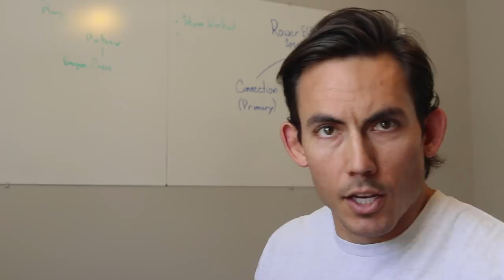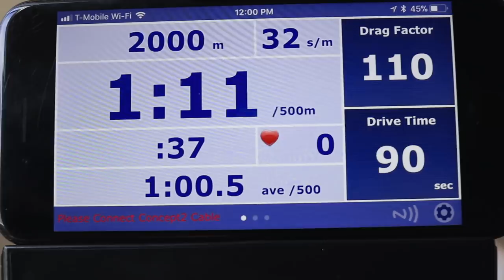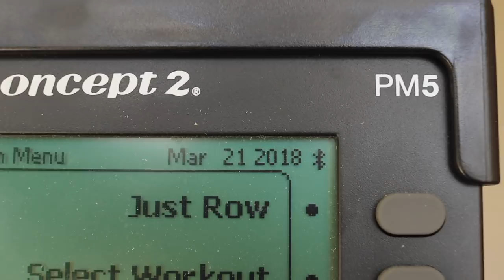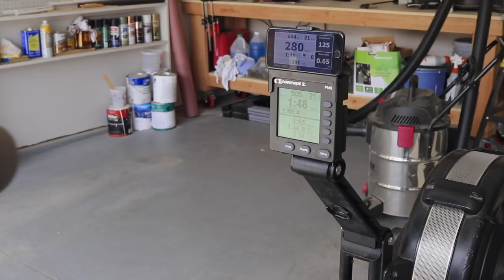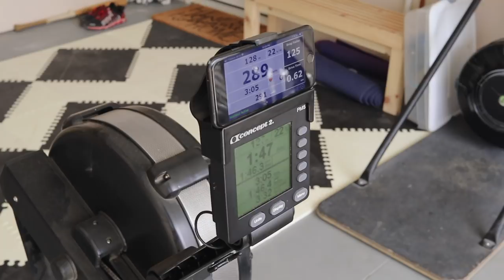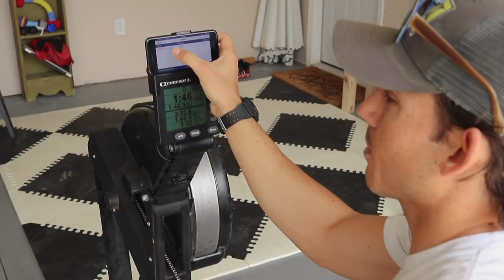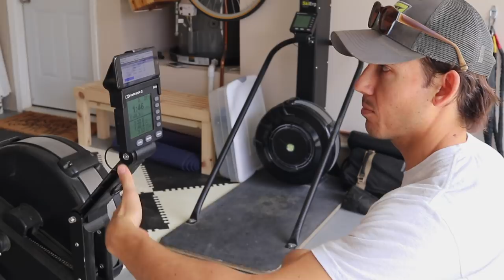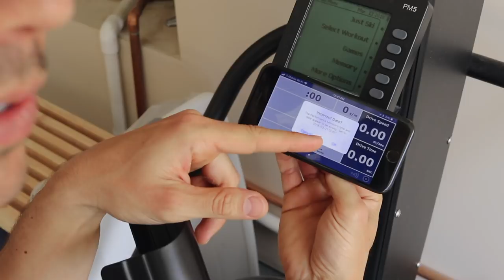Best Apps for Rowing Machines 2018: Erg Data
Looking for the best apps to help you on the rower or to get better when you're working out on a rowing machine? We're going to research the best apps of 2018 that will help you train harder, lose weight, keep your focus, and enjoy the rower more.

Let us know which apps you'd like us to review next!